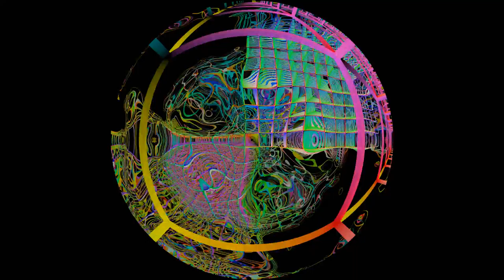SphereMatrice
i was curious what a matrix of cubes looked like in a hollow mirror sphere... but the geometry messes the reflection up beatifully